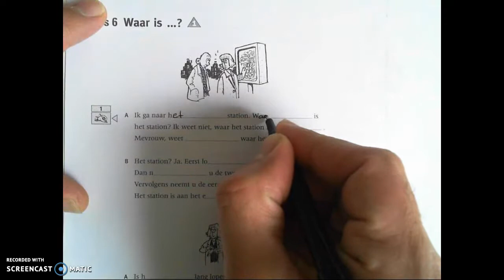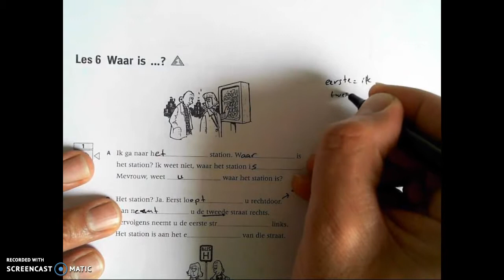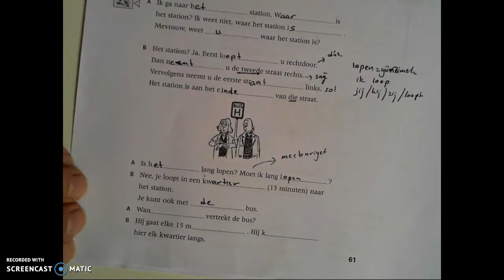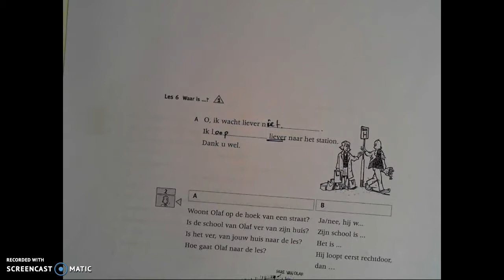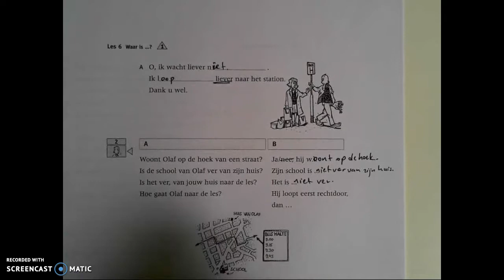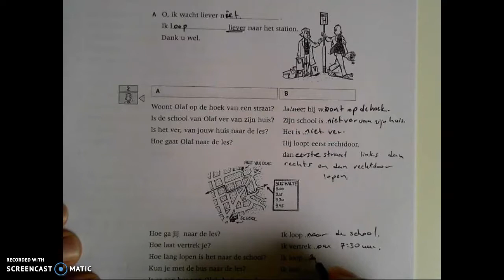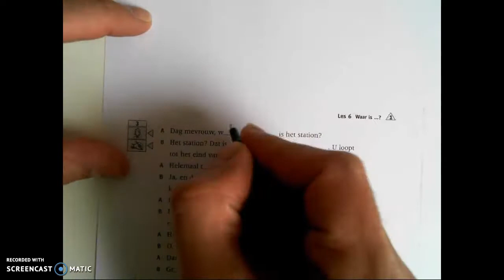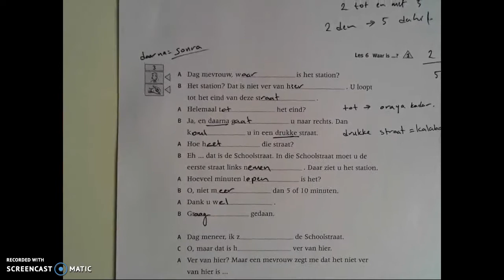Les 8_2